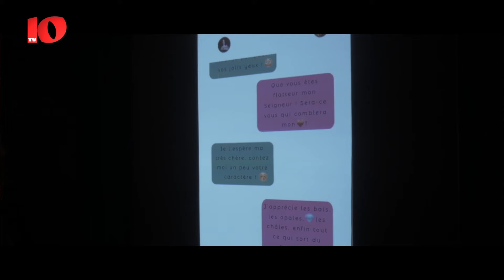Liaisons dangereuses : trouvez l'amour sur la toile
La 12ème édition de la Nuit des étudiants avait lieu le 1er décembre au Musée des Beaux-Arts d'Angers. Cette année le thème était "Liaisons dangereuses : trouvez l'amour sur la toile". Les étudiants ont pu proposer leurs idées afin de détourner les oeuvres des collections du musée des Beaux-Arts d'Angers et les mettre en scène pour la soirée. Performance, concert, création plastique... Tous les supports ont été utilisés pour détourner les oeuvres, la seule limite étant l'imagination des étudiants !